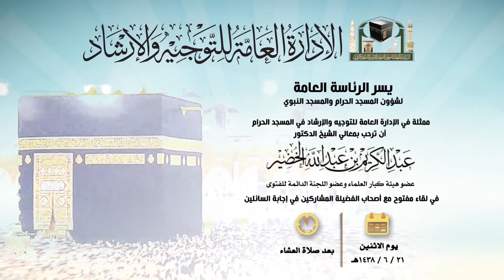اللقاء المفتوح لمعالي الشيخ د.عبدالكريم الخضير يوم الإثنين 21-6-1438هـ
اللقاء المفتوح مع أصحاب الفضيلة المشاركين في إجابة السائلين بالمسجد الحرام
لمعالي الشيخ د.عبدالكريم الخضير
يوم الإثنين 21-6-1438هـ  بعد صلاة العشاء
بقاعة الشيخ محمد السبيل رحمه الله تعالى بمبنى الرئاسة